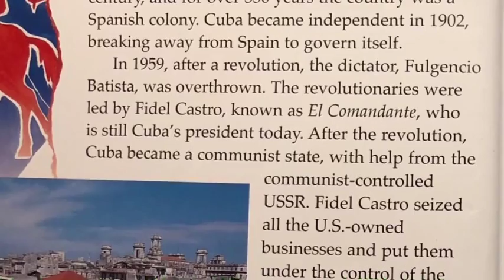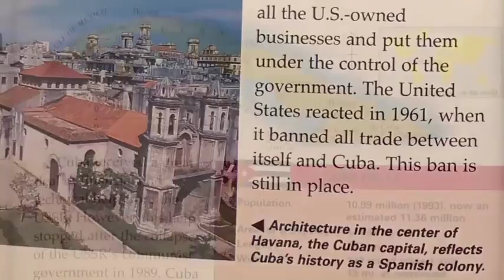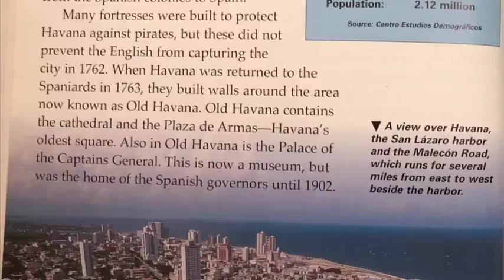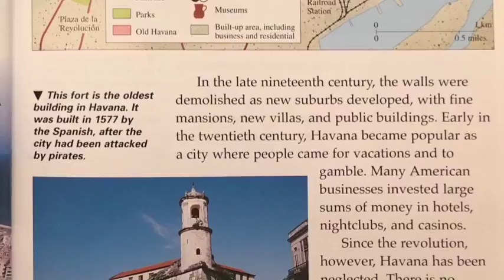Cuba - Country Insights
Introduction to Cuba and Havana